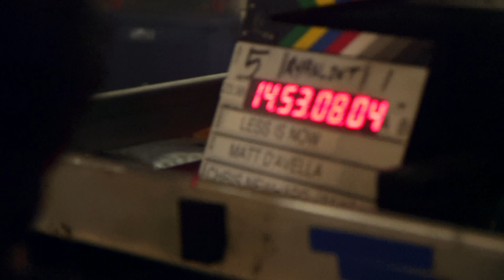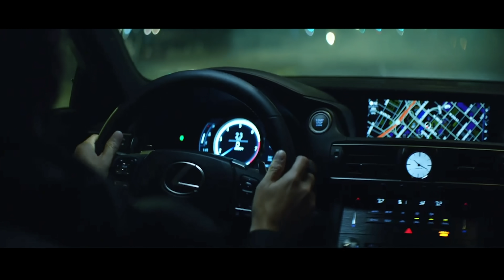I never thought this day would come.